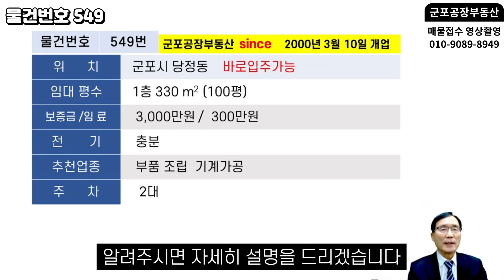549 군포공장임대 군포공장 당정동 1층100p 임대료300만원 공장임대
✔ 상호:인터넷공인중개사
✔ 대표: 오두환   등록번호 가3663-882
이번에 소개할 물건은 군포공장 임대물건입니다
군포공장 부동산입니다
위치 군포시 당정동 층수 1층 평수 100 평
보증금 3,000만원 임대료 300만원
전기는 충분합니다
추천업종은 부품 조립 기계가공 좋습니다
주차 2 대입니다
출입문입니다
내부를 살펴보시겠습니다
현재 수리중입니다
입주 바로 가능합니다
상하수도 있습니다
사무실입니다
현황을 한번 더 보시면서 궁금한 점이 있으시면
상단에 있는 전화번호로 물건번호 549번을
알려주시면 자세히 설명을 드리겠습니다
알람설정 해주시면 감사하겠습니다